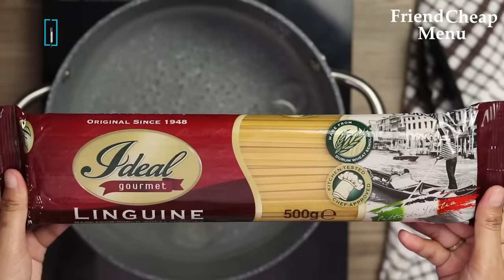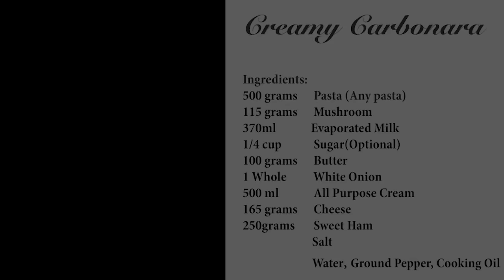Creamy Carbonara Pasta - Christmas Recipe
Creamy Carbonara Pasta a Christmas Recipe. Filipino Style Carbonara is one of the most popular pasta recipe in Philippines. Usually serve during Birthdays, Christmas, Noche Buena or even merienda and other Occasions.

Ingredients:
500 grams                     Pasta ( linguine or Spaghetti Pasta)
115 grams                     Mushroom
370 ml                            Evaporated Milk
1/4 cup                          Sugar (optional)
100 grams                    Butter
1 whole                         White Onion
500 ml                           All Purpose Cream
165 grams                    Cheese
250 grams                    Sweet Ham
                                       Salt
                                       Ground pepper
                                       Cooking Oil
                                       Water